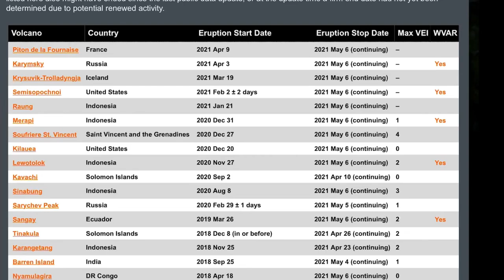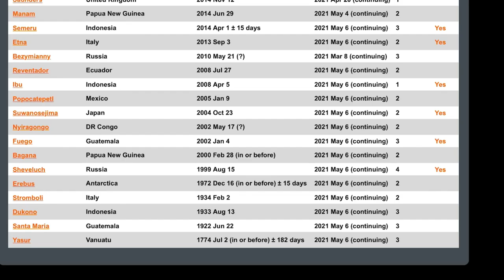Volcano Activity Report Week 24 / Mount Etna Large Eruption / 47 Volcanoes Erupting Worldwide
June 24, 2021
Most Notable